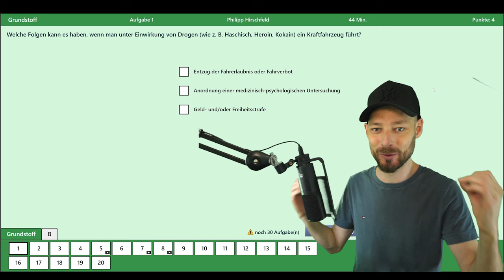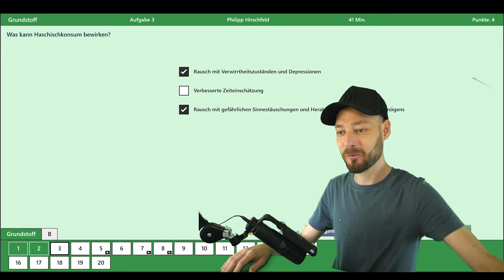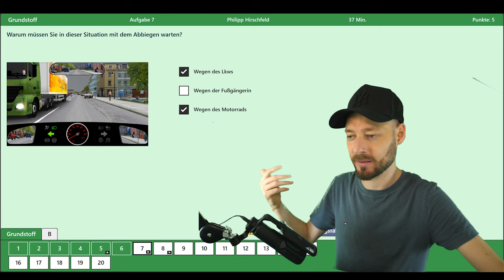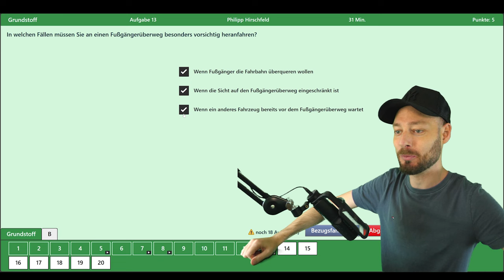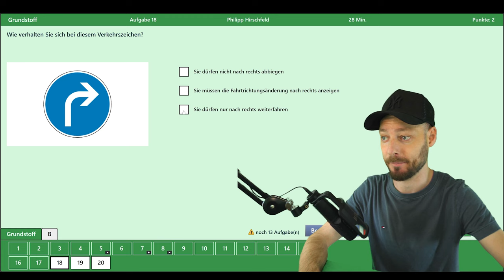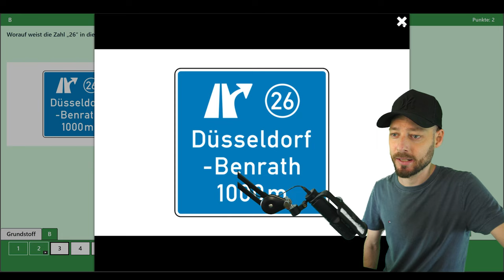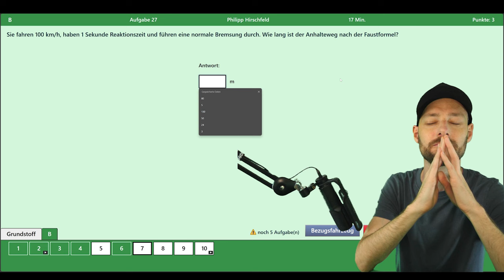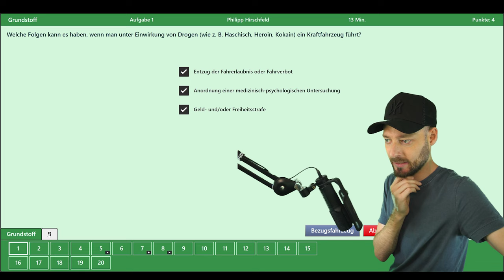✅So könnte deine Prüfung ausgehen